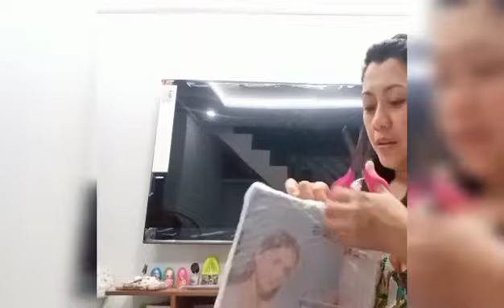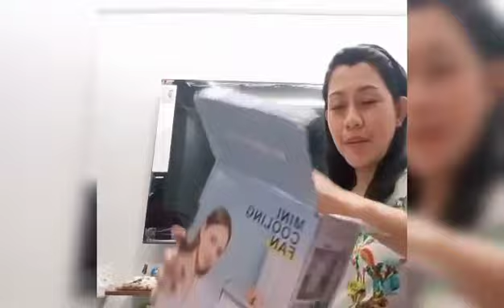sa wakas na change item na ang order ko na air cooler sa tiktok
sharing this video on how the tiktok seller able to change the item of my air cooler. Seller is nice and accomodating. Thank you.